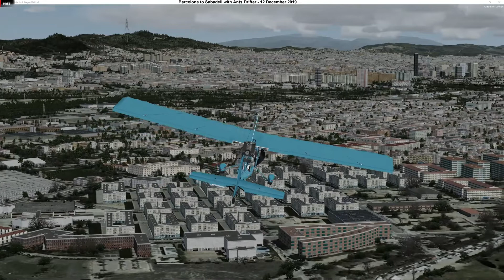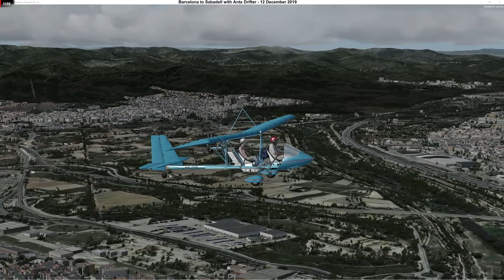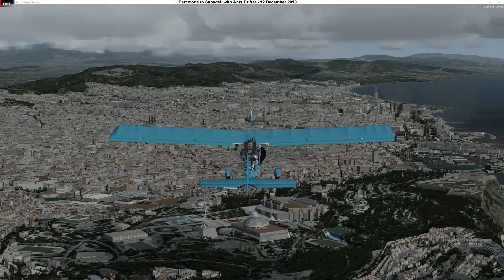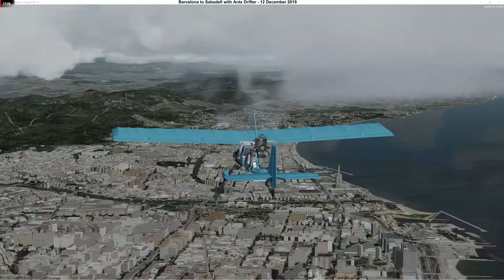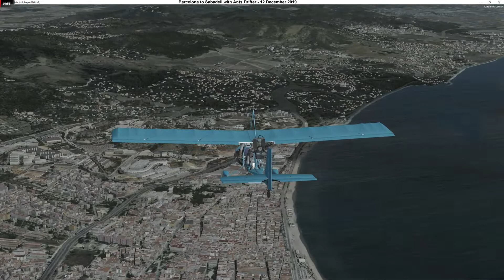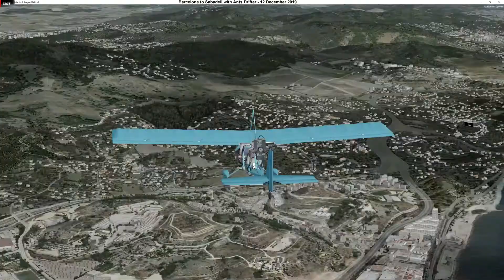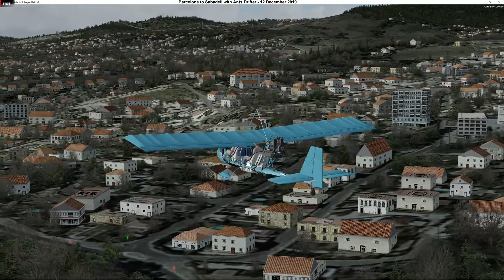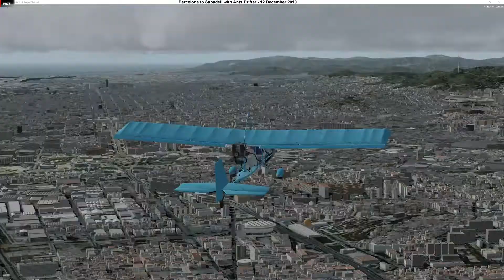027-0 - Barcelona to Sabadell (Europe - Spain)